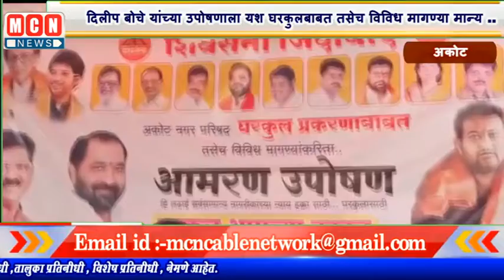दिलीप बोचे यांच्या उपोषणाला यश घरकुलबाबत तसेच विविध मागण्या मान्य ..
MCNNEWSJALGAONJAMOD. घरकुल प्रकरणी तसेच गोरगरीब जनतेच्या विविध समस्यांबाबत शिवसेना उपजिल्हाप्रमुख दिलीप बोचे हे सपत्नीक दिनांक १९/ऑक्टो/२०२० ला अकोट नगरपरिषदेच्या प्रांगणात शेकडो लाभार्थ्यांसह आमरण उपोषणाला बसले असता काल पालकमंत्री बच्चू कडू,आमदार नितीन देशमुख यांनी या उपोषणाची गंभीर दखल घेत तात्काळ अकोला जिल्हाधिकारी,अकोट उपविभागीय अधिकारी अकोट तसेच अकोट नगरपरिषदेचे मुख्याधिकारी यांच्याशी वरील नमूद केलेल्या मुख्य मागण्यांसंदर्भात दूरध्वनीवरून सकारात्मक चर्चां केली.त्यामध्ये सर्वसामान्य जनतेला योग्य न्याय मिळाला पाहिजे ही भावना ठेवत योग्य त्या सूचना दिल्या.
    या प्रभावी व लोकहिताच्या आंदोलनाला काल उपविभागीय अधिकारी श्रीकांत देशपांडे,नगरपरिषद मुख्याधिकारी गोपीचंद पवार,नगरपालिका अभियंता उमेश माळी यांनी सायं ७:०० वाजता यांच्या हातून निंबु शरबत घेवून उपोषण सोडन्यात आले. तसेच  भेट देत दिलीप बोचे  यांच्या सर्व मागण्याबाबत उपस्थितांसमोर चर्चा करून लेखी स्वरूपात देत मागण्या मान्य केल्या.या आंदोलनात आमदार नितीन देशमुख,आमदार गोपिकीशन बाजोरिया,माजी आमदार संजय गावंडे यांनी याबाबत जी आवश्यक मदत लागणार त्यासाठी शासनस्तरावर पाठपुरावा करून ह्या मागण्या मंजूर करण्याचे कळविले.
    यादरम्यान कालपासून विविध पक्षातील नेते तथा पदाधिकारी तसेच विविध सामाजिक संघटनांच्या पदाधिकारी,तालुक्यातील जेष्ठ प्रबोधनकार,साहित्यिक,पत्रकार,लेखक,कवी,समाजसेवक यांनी सुद्धा या आंदोलनात सक्रिय सहभागी होत आपला पाठिंबा दर्शविला.त्यामध्ये आज प्रामुख्याने राष्ट्रीय कीर्तनकार सत्यपाल महाराज,जिल्हा ग्रामीण काँग्रेस कमिटी अध्यक्ष हिदायत पटेल,ह.भ.प.विठ्ठल महाराज साबळे,ह.भ.प.गणेश महाराज शेटे,असंघटित कामगार सेल काँग्रेस चे अध्यक्ष बदरूजम्मा,माजी नगराध्यक्ष ब्रिजमोहन गांधी,जि.प.सदस्य गजानन डाफे,शिवसेना मनपा गटनेते राजेश मिश्रा,अकोला शहर संघटक तरुण बगेरे,नगरसेवक योगेश गीते,शिवसेना जिल्हा संघटिका मायाताई म्हैसने,तालुका प्रमुख श्याम गावंडे,प्रहार उपजिल्हाप्रमुख निखिल गावंडे इतर विविध पक्षाच्या पदाधिकाऱ्यांनी पाठिंबा दिला होता.